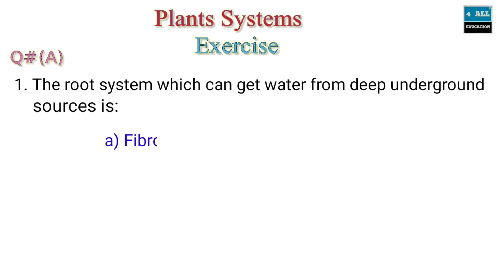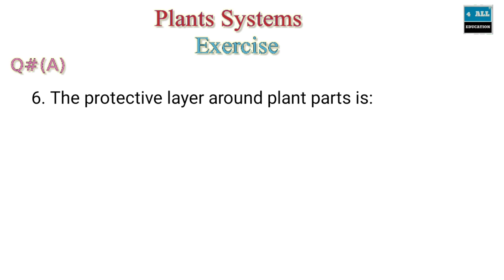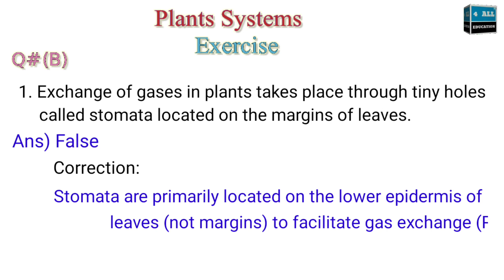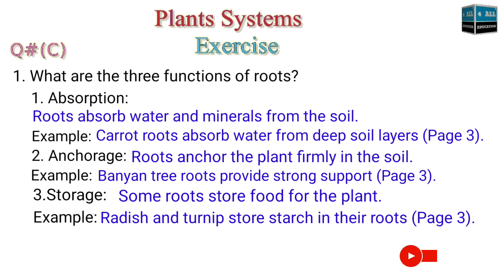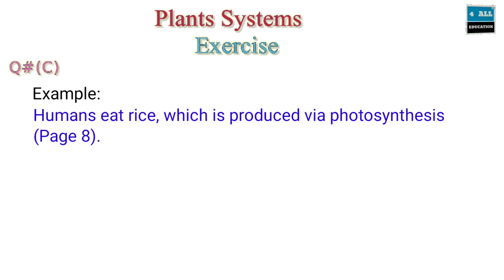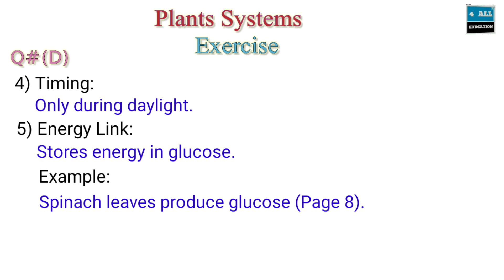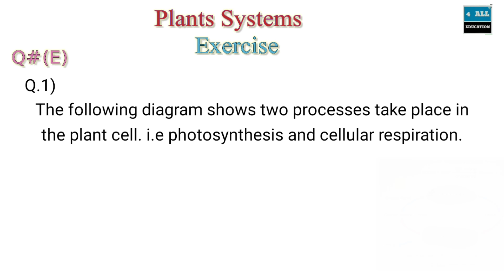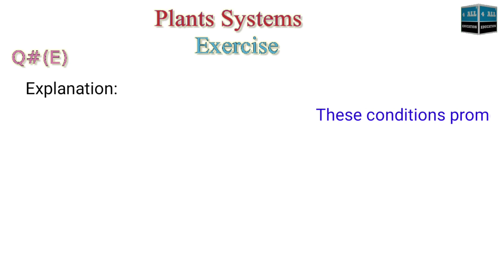Class 7 G.Science Chapter 1 Plants Systems Full Exercise With Answers Page#12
Video Description:

General Science class 7 ka Chapter 1 "Plant Systems" ki poori exercise yahan solve ki gayi hai. Yeh video teachers, students, aur parents ke liye buhat madadgar hai. KPK Textbook Board ke mutabiq har question ka asan aur mukammal jawab diya gaya hai. Page number 12 ki exercise complete hai.

Chapter Name: Plant Systems
Grade: 7
Board: Khyber Pakhtunkhwa Textbook Board
Exercise Page: 12
Complete Solution: Yes
Useful For: Teachers, Parents, Students

Chapter 1 Plant Systems
Full Exercise with Answers
Grade 7 KPK Board
Grade 7 General Science
Plant Systems Solved Exercise
KPK Textbook Board
Plant System Chapter 1 Solved
Class 7 Science Full Solution
Page 12 Answer Key
Plant systems
Chapter 1 general science
Grade 7 science
KPK board science
Plant systems full exercise
Solved exercise plant system
General science class 7
KPK textbook board
Science chapter 1 answers
Science grade 7 plant
7th class science
Plant system notes
Photosynthesis process
Transpiration in plants
Parts of plant
General science solutions
Science page 12 answers
Plant systems explanation
Plant systems in Urdu
Biology class 7
KPK board class 7
Science textbook solution
Plant systems question answer
Science exercise solved
Textbook exercise class 7
Science lecture for students
Plant systems video
Easy plant system solution
Teachers guide science